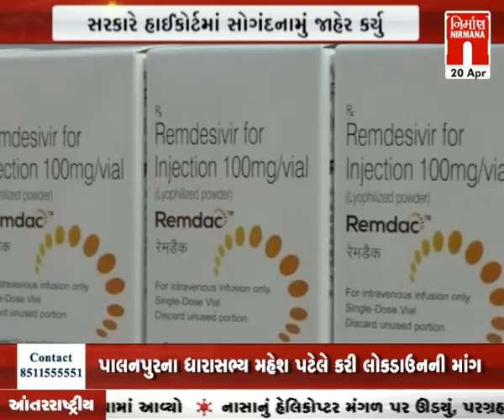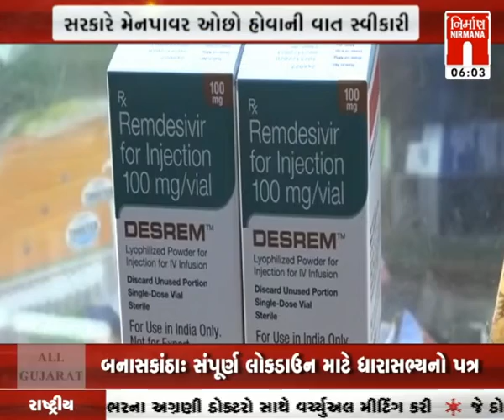Gujarat સરકારે હાઇકોર્ટમાં સોગંદનામુ જાહેર કર્યું । Nirmananews